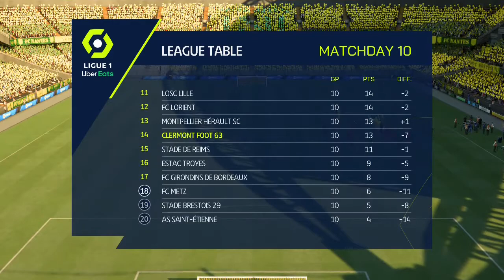Nantes v Clermont Foot - Battle of AI - Ligue 1 - FIFA 22 on PC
This is a game between Nantes and Clermont Foot  that was played by the AI :)